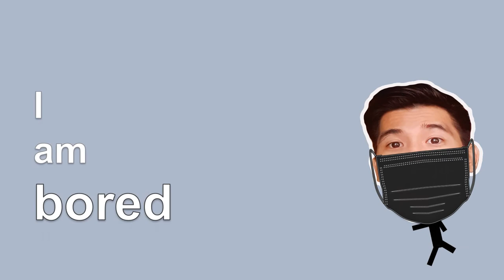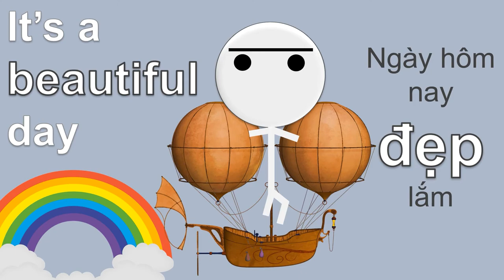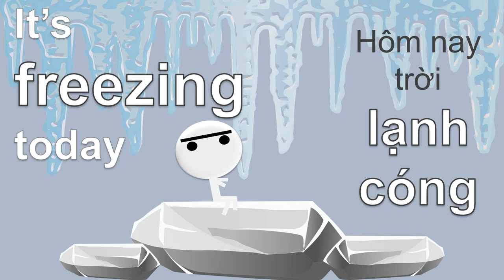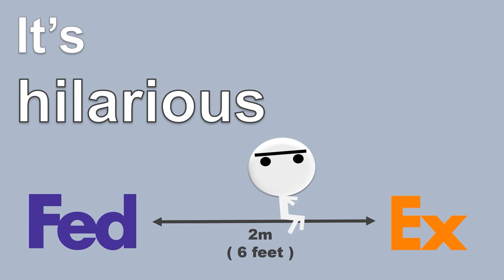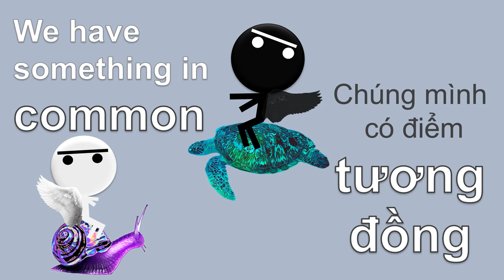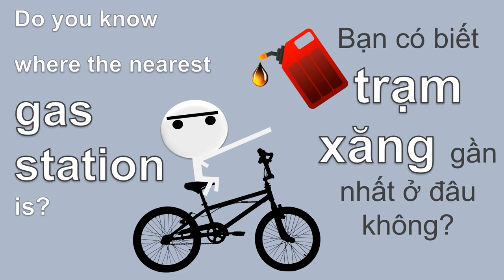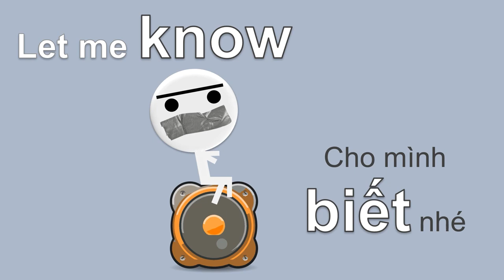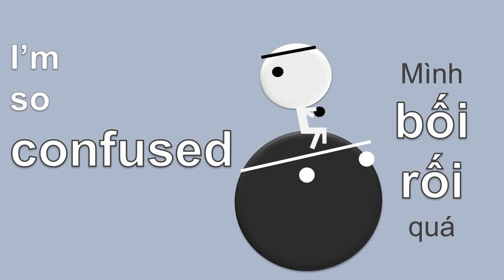Learn Vietnamese - 100 MOST COMMON VIETNAMESE PHRASES - Learn Vietnamese while you sleep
Hello everyone! Welcome back to Sticker Teacher 😘
This video provides you with 100 MOST COMMON PHRASES in VIETNAMESE.
I'm 100% sure that you will use at least 100 out of 100 phrases listed in this video for daily conversation.
Learn even WHEN YOU SLEEP - Enjoy beautiful voices with relaxing sound of ocean waves.
Watch, Take Notes, Learn, Practice and Become HAPPY!

🎤VOICE contributed by Tom from America

Let's learn Vietnamese today!